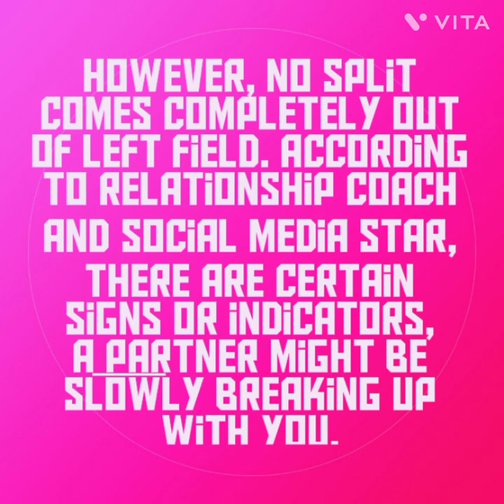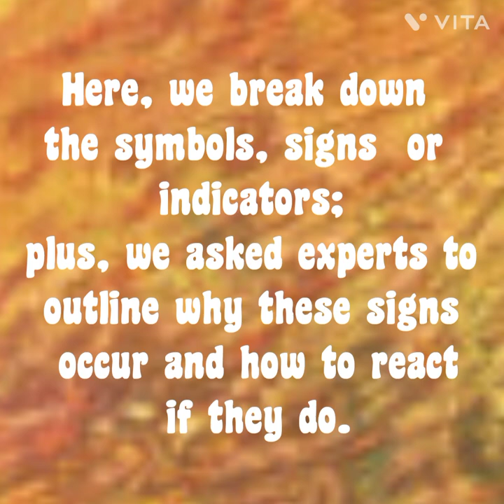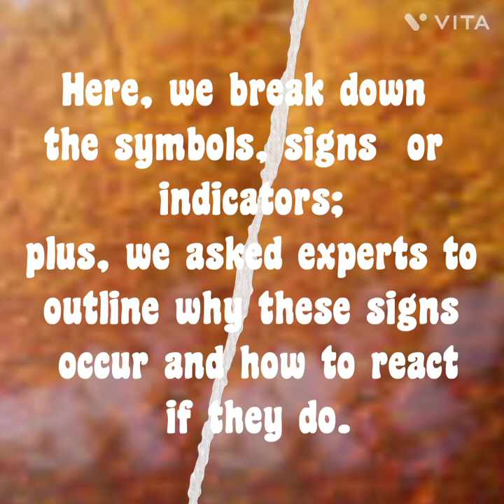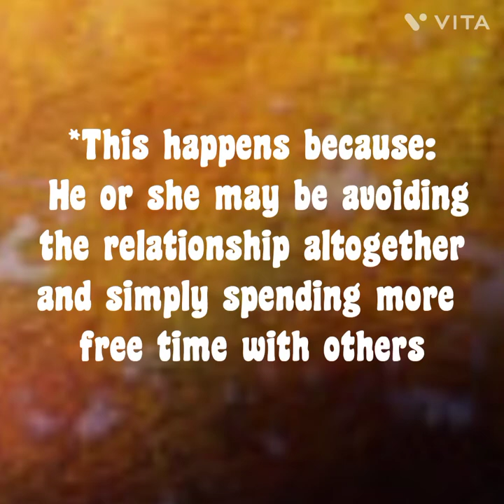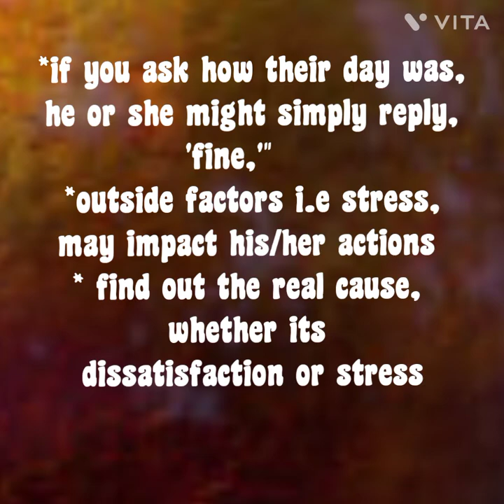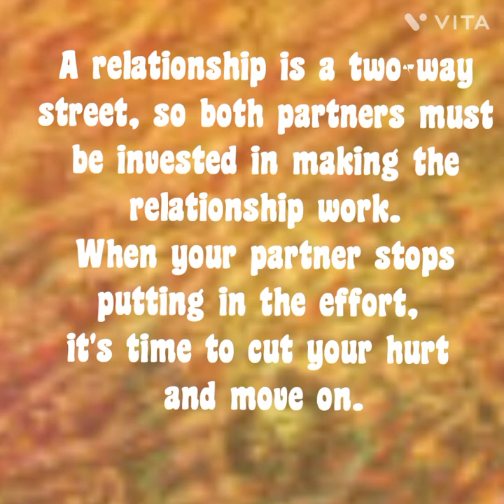What are the Breakups Indicators | Rishtoon k tootney se pehle k isharay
There are some vivid indicators in a break up